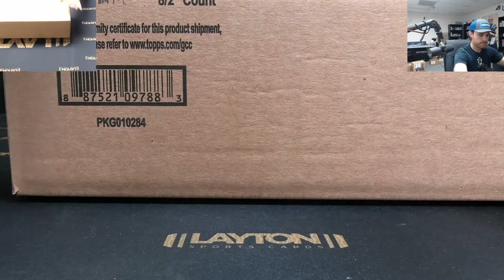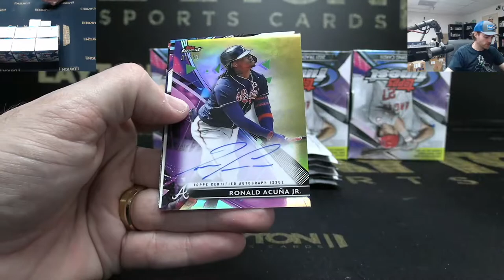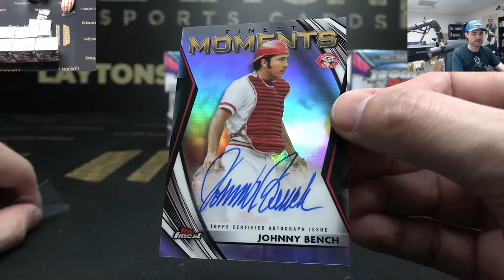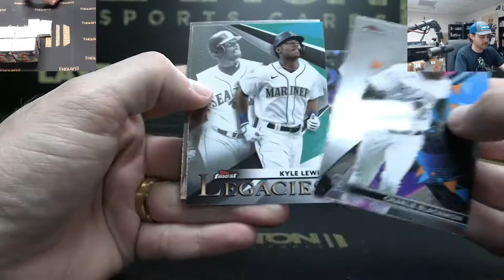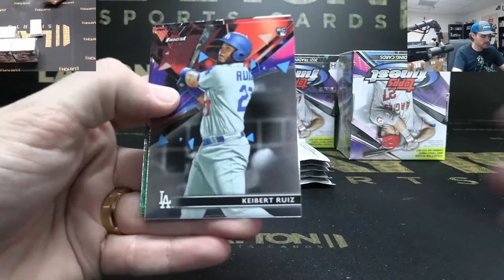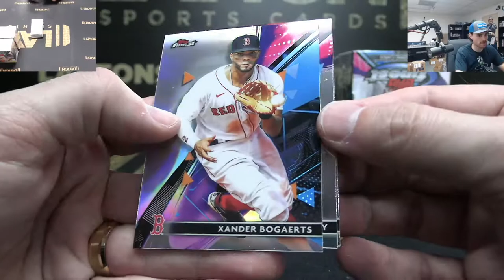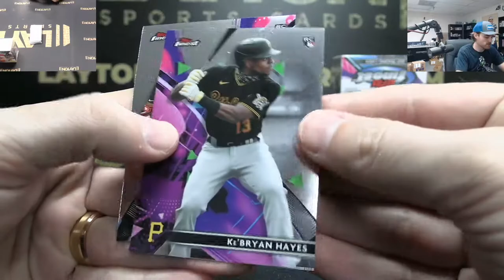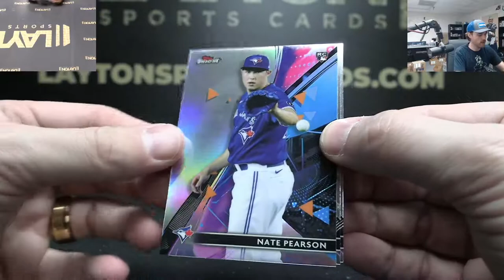2021 Topps Finest Baseball Hobby 8 Box Case Break #34